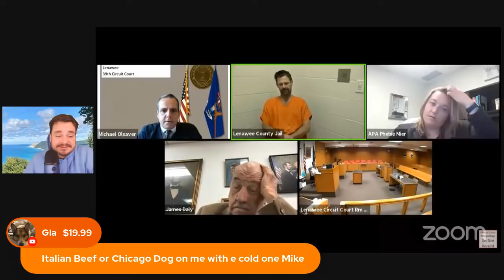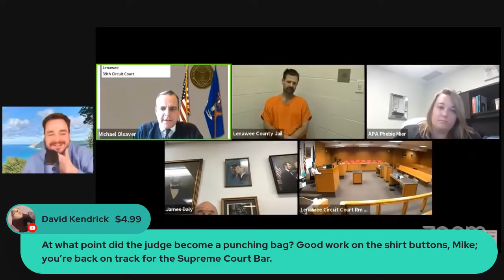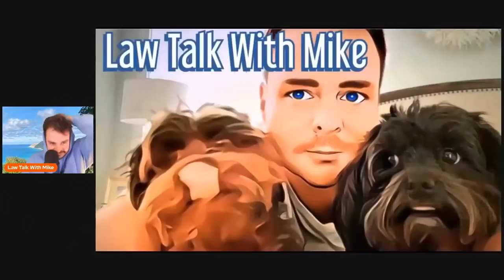Sovereign Citizen Court Fail #30 - Republic Of Michigan!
This guy tries the whole playbook!

New Camera
The new microphone! (Blue Yeti)

Intro
Song: Xenogenesis
Artist: TheFatRat

The new microphone! (Tonor Q9)